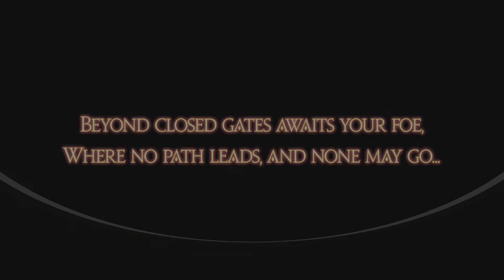FINAL FANTASY XIV Online_20230114184835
FINAL FANTASY XIV Online
Gods Revel, Lands Tremble (BRONZE)
Complete the main scenario quest "Gods Revel, Lands Tremble."